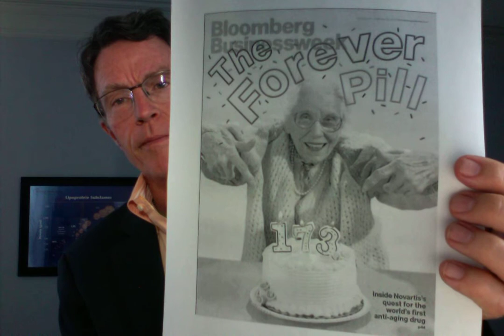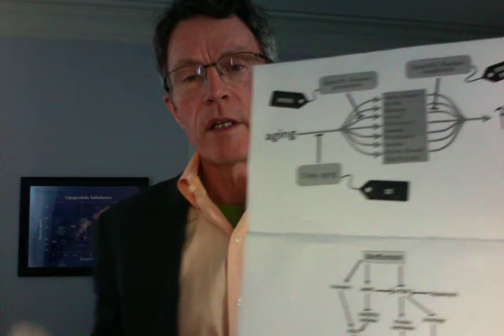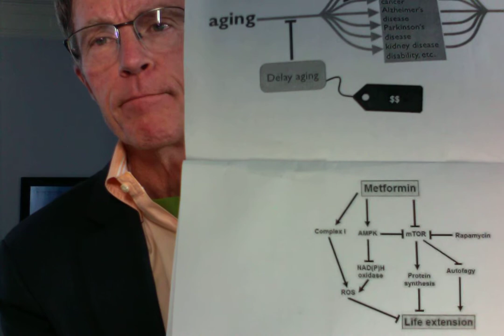Longevity: Diets vs Pills: Metformin: Valter Longo vs Nir Barzilai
Really? Metformin was approved by the FDA for anti-aging research. It has shown decreased cancer, heart attack, stroke and diabetes. And a bonus - it also causes weight loss! What's behind all this? On a molecular basis, it revolves around AMPK and MTOR, and other enzymes associated with glucose metabolism. It improves energy and glucose metabolism in all human cells, whether brain, artery endothelium, liver or muscle.